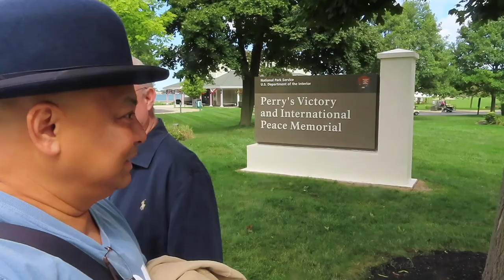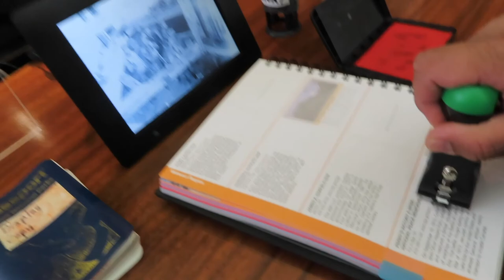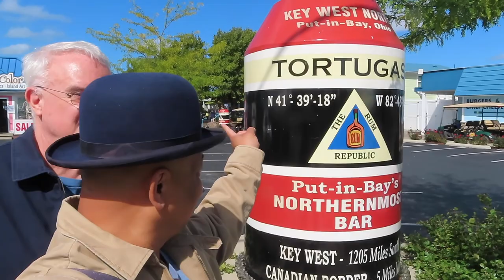Sea Sick On Lake Erie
2020 RT - 13 | Sea Sick On Lake Erie

Toledo East / Stony Ridge KOA
24787 Luckey Road
Perrysburg, OH 53551
KOA.com
Open Mar. 19 - Nov. 30

Perry's Victory & International Peace Memorial
Put-In-Bay, OH
nps.gov/pevi

Tuffy Tire & Auto Service Center
1640 Laskey
Toledo, OH  43612

Namay Dentistry
555 Commerce Park Blvd.